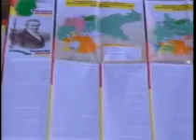concierto_musica_barroca.flv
Noticias Actualidad